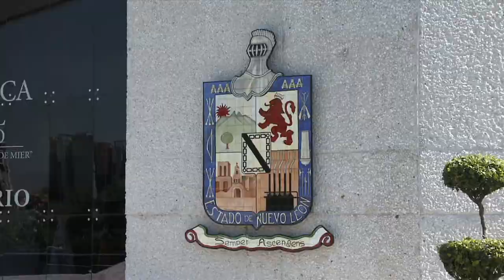MASHUP: Reseña de la Masterclass de Historia y Animación